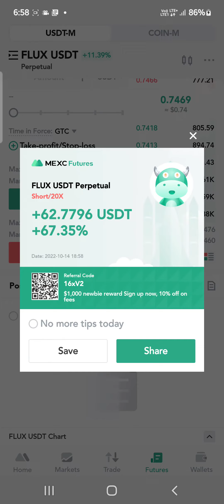💥⭕️403 usdt profit in 5 minute in FLUX SHORT⭕️💥